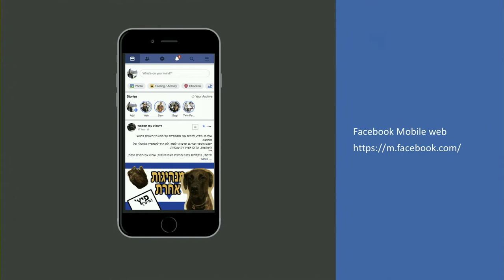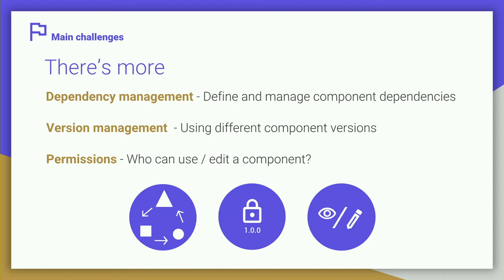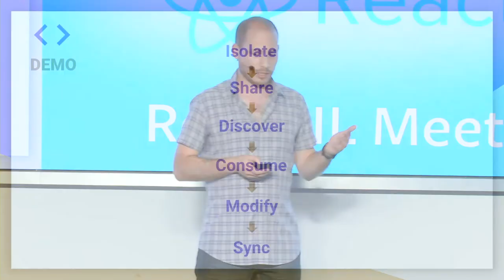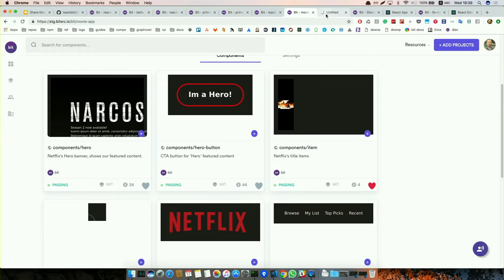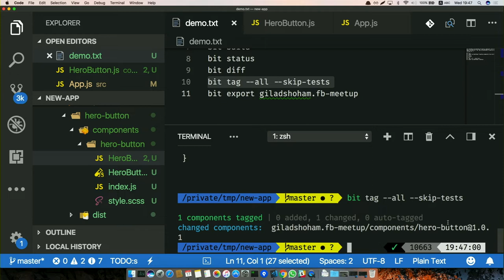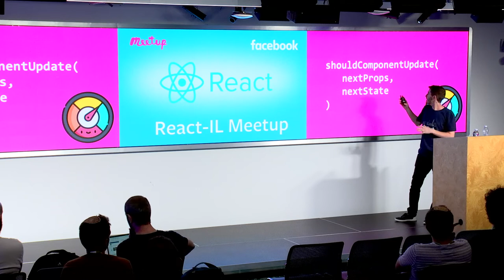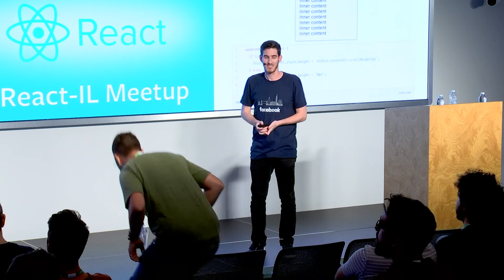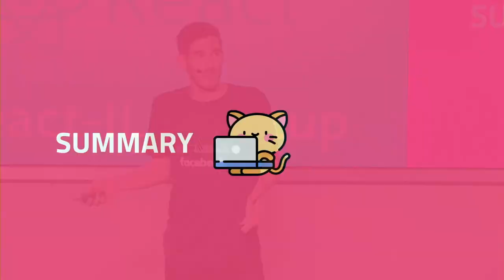React IL meetup @ Facebook TLV 17.10.18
React & React Native Israel

Share these components! - Gilad Shoham

React encourages us to compose our application's UI from smaller reusable components.
Every button, slider or card is a component while larger elements can be composed out of smaller components to create new applications.
But, what happens when we want to share and reuse these components?

In this talk, we'll dive into this question and learn how different architectures, from multi-repo to monorepo, affect our team's ability to share and reuse components. We'll explore how different tools in the ecosystem play a role in this use case, and learn how Bit can help us isolate and share large numbers of components, making them available to discover, use and develop anywhere in a distributed workflow. The session will include a live coding demo session and Q&A.

Gilad Shoham leads Bit's core open source team. He previously led a Javascript team at Sisense and is a lifelong contributor and speaker in the dev community.

Improving your React app performance - Noam Elboim

Performance problems in web apps are not new.
Everyone knows that moment when you take a new component, add it to your app — and suddenly every single user interaction you attempt has a noticeable performance lag!

In this talk, we will review common React performance pitfalls and how to avoid them.

Noam Elboim is a Front End Engineer at Facebook. He is part of the team developing the mobile website of facebook.com.